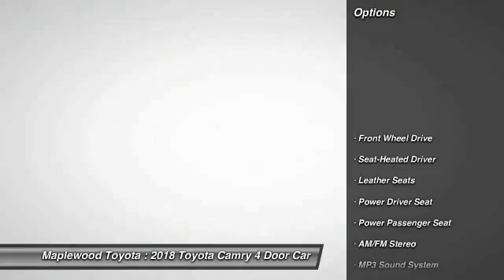2018 Toyota Camry XLE Maplewood, St Paul, Minneapolis, Brooklyn Park, MN J10978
Maplewood Toyota
2873 Maplewood Dr

Maplewood Toyota
2873 Maplewood Drive

Looking for the right 4 door car? Today could be your lucky day. this 2018 Toyota Camry could be yours.